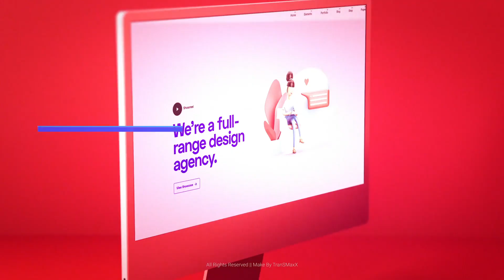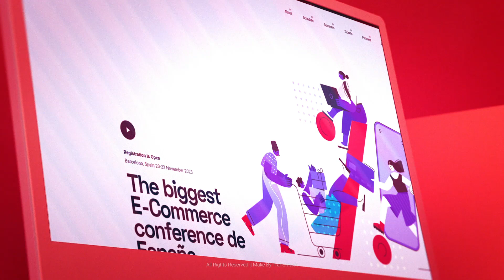Saturated Desktop Promo | After Effects Template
Adobe After Effects CC 2017…CC 2025 or higher software needed
4K (3840×2160) resolution / 25 fps
1:09 min duration
12 scenes with placeholders for media (photos, screenshots of your landing page or video if you want) and titles (you can type any text)
19 placeholders for media (photos or video)
30 placements for titles
No plugins required / 100% After Effect